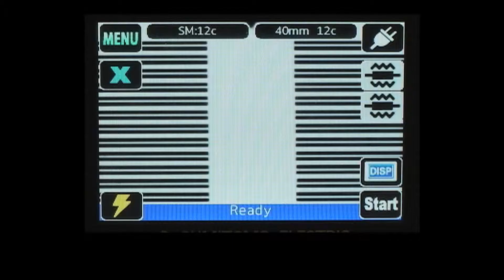Auto Clamping Adjustment System (ACAS)(Help Video for TYPE-71M12(no14))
Help video for TYPE-71M12.